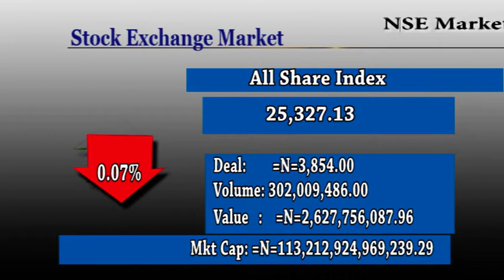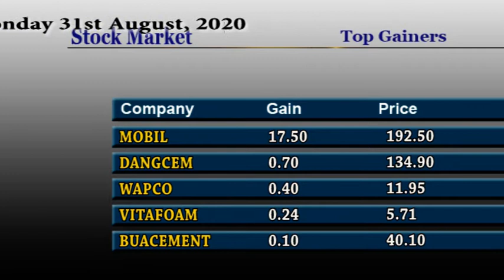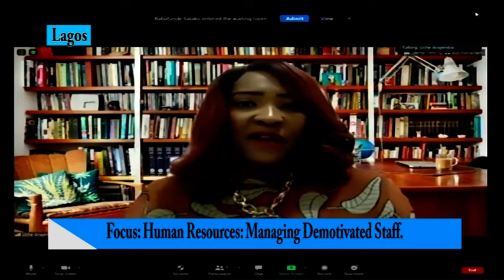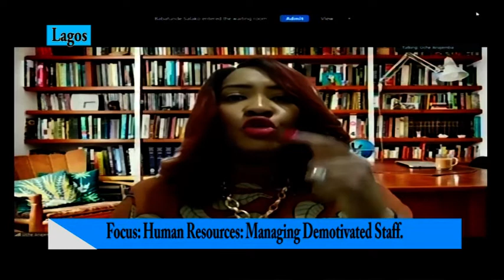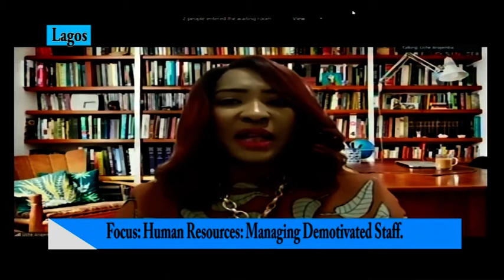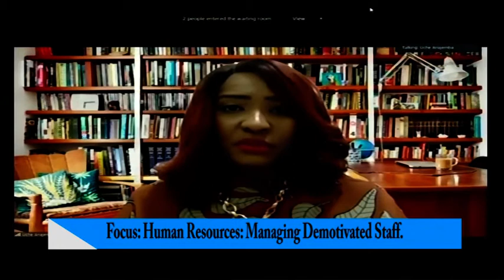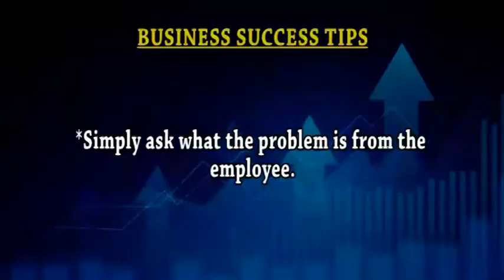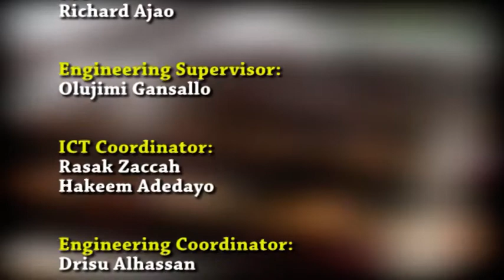BUSINESS MATTERS EPISODE 111 Uche Lotanna Anajemba a Strategist,social entrepreneur on NTA2LNC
Uche Lotanna Anajemba an human resource professional on NTA2 Business matters spoke on Managing demotivated Staff in an organisation.